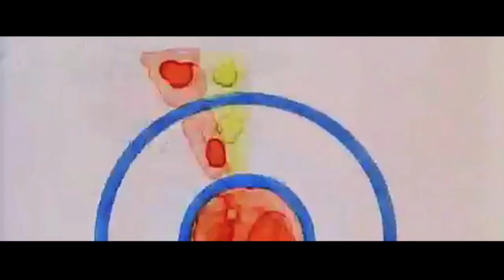Damey - AC Cool ft. Zach Walls, Lambo (SBI)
Directed by Brian Storm